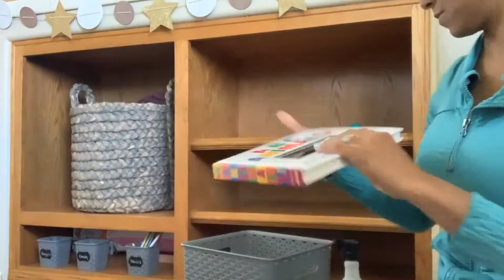Extreme Clean and Declutter Your Toddler Play Area With Me 2020/Cleaning Motivation/ Dream Rodrigues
Hey Guys, come get set up for a successful weekend and get some cleaning done with me. This video will provided some motivation to get some areas in your home tidy. When was the last time you cleaned your kids toys?

Hi Friends,
My name is Dream and I am a mom of two. I have a 17 year old son and a  three year old daughter. I live in California with my hubby and our two children. I am an infertility survivor, I got pregnant with my youngest through the miracle of IVF. I am a working mom who wants to share my tips and tricks to make motherhood a bit easier. Thank you so much for checking out my video. Love Dream